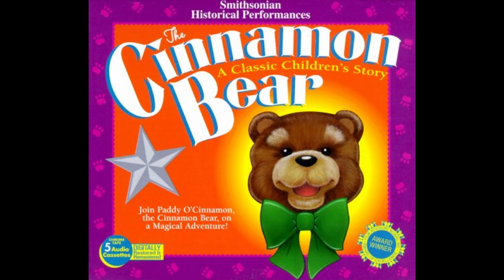The Cinnamon Bear, Episode 3 | Crazy Quilt Dragon | Old Time Radio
The Cinnamon Bear is an old time radio program produced by Transco (Transcription Company of America), based in Hollywood, California. The series was specifically designed to be listened to six days a week between Thanksgiving and Christmas.

It was first broadcast between Friday, November 26 and Saturday December 25, 1937.

Please enjoy this story of Judy and Jimmy Barton. The Cinnamon Bear takes them to visit the enchanting world of Maybeland where they embark on a magical quest to find their Silver Star.

Cast:

Buddy Duncan as The Cinnamon Bear

Barbara Jean Wong as Judy Barton

Walter Tetley(?) as Jimmy Barton

Joseph Kearns as The Crazy-Quilt Dragon

Verna Felton as Judy & Jimmy's mother

Lou Merrill as Santa Claus

Martha Wentworth as The Wintergreen Witch

Gale Gordon as Weary Willie the Stork and Oliver Ostrich

Rosa Barcelo as Queen Melissa

Elvia Allman as Penelope the Pelican

Joe DuVal as Fe Fo the Giant

Frank Nelson as Captain Tin Top

Hanley Stafford as Snapper Snick the Crooning Crocodile

Howard McNear as Samuel the Seal and Slim Pickins the Cowboy

Cy Kendall as Captain Taffy, the Pirate, and Chief Cook and Bottle Washer

Ted Osborne as King Blotto the Third and Professor Whiz the Owl

Elliott Lewis as Mr. Presto the Magician

Ed Max as the Inkaboo Assistant Executioner

Dorothy Scott as Fraidy Cat

Lindsay MacHarrie as Westley the Wailing Whale, the Grand Wonkey, and others